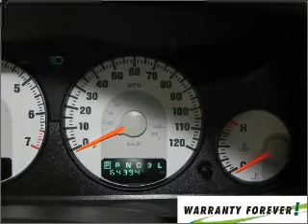2005 Dodge Stratus - Bay Minette AL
Year: 2005
Make: Dodge
Model: Stratus
Engine: 2.7 liter 6 cylinder 24 valve
Transmission: 4-Speed Automatic
Exterior: Inferno Red Crystal Pearl
Miles: 64231
Chuck Stevens Ford
1304 Hwy 31 South
Bay Minette, AL 36507